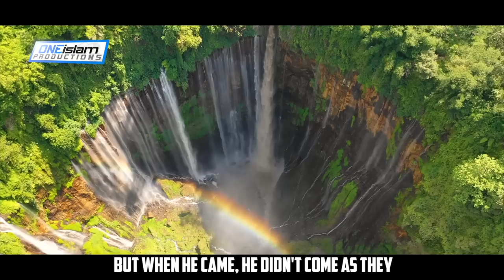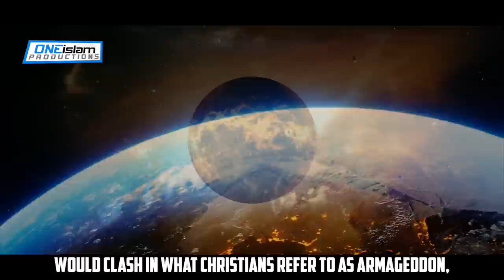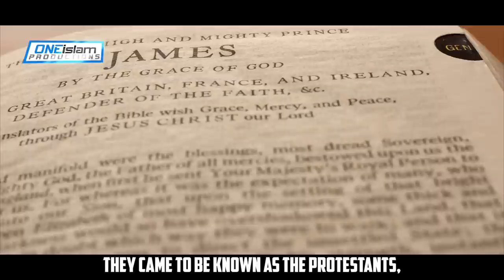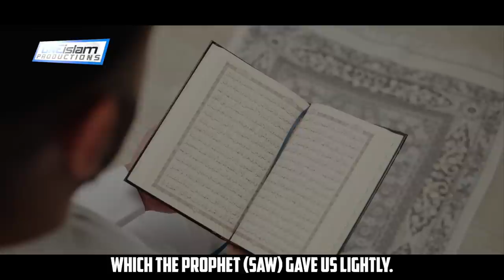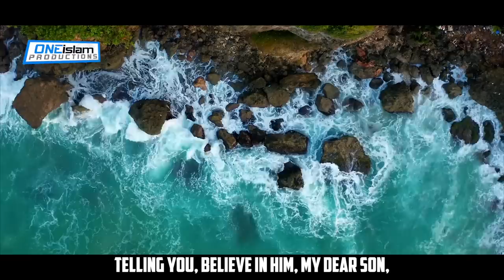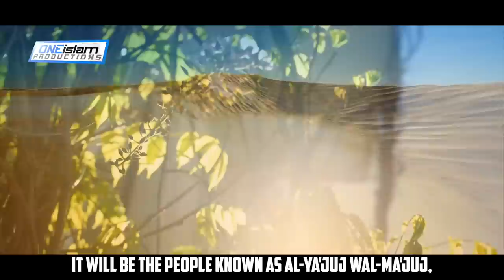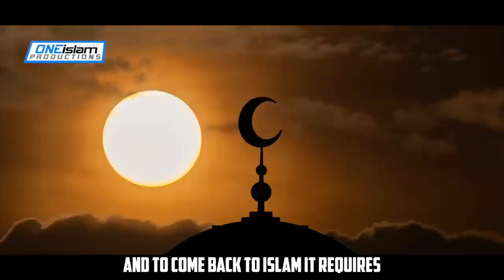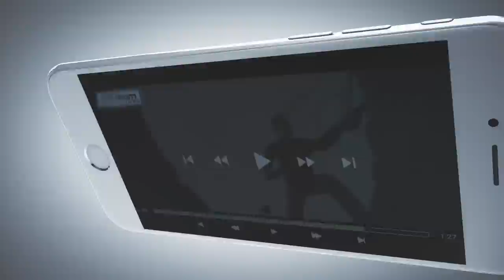THIS IS HOW JESUS WILL RETURN │CHRISTIANS & MUSLIMS MUST WATCH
By Bilal Philips

• 2 to 4 NEW videos uploaded every day
• 100% HALAL CONTENT - All content is according to the Quran & Sunnah.